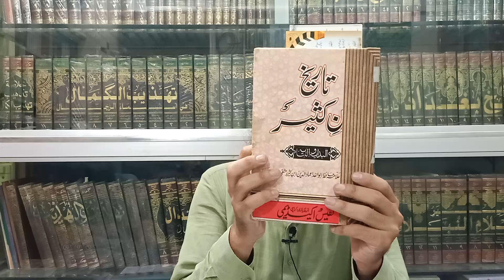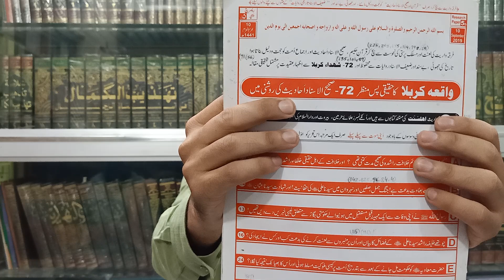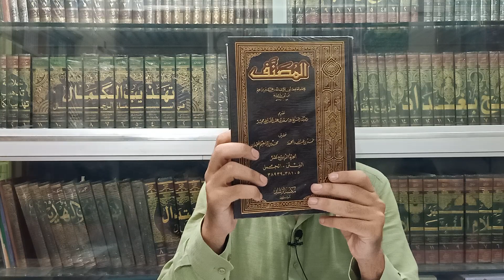Mirza Engineer Ke Resreach Paper 5-B Ka Post Mortem, Part:37 By Saifullah Muhammadi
1) Sulah Hasan R.A Ki Sharaait, Mirza G Ke Ghary Howy 5 Jhoot

2) Kya Syedna Hasan R.A Ko Zher Diya Gaya Tha...?

مرزا انجینئر کے ریسرچ پیپر 5B کا پوسٹ مارٹم، پارٹ:37  از سیف اللہ محمدی

1) صلح حسن رضی اللہ تعالی عنہ کی شرائط، مرزا جی کے گھڑے ہوئے 5 جھوٹ

2) کیا سیدنا حسن رضی اللہ تعالی عنہ کو زہر دیا گیا تھا۔۔۔؟

بمقام محمدی لائبریری حیدرآباد